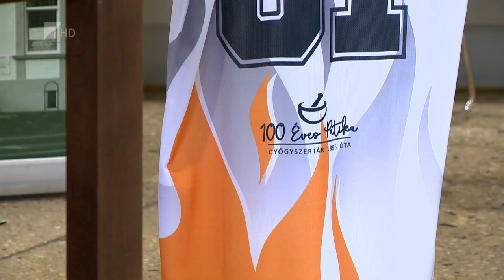Mezőberényben kezd a Sunshine-NYIKSE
Pénteken Mezőberényben kezdi a kosárlabda bajnokságot az NB II Keleti csoportjában a Sunshine-NYÍKSE.
Az előző szezonban aranyérmet szerző együttesből távozott Gáspár Balázs, Tisza Bálint és Kósa Tamás. A szakmai munkát továbbra is Kovács Tibor irányítja Savic Brane segítségével, aki játékosként is ott lesz a pályán.